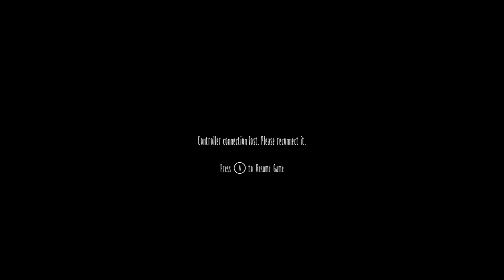Depth Perception ► Little Nightmares - PART 2